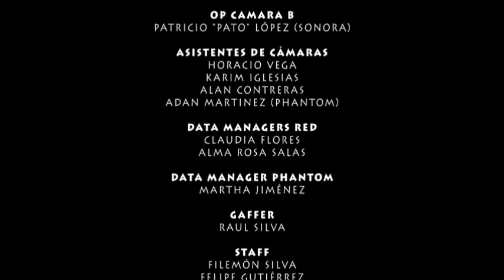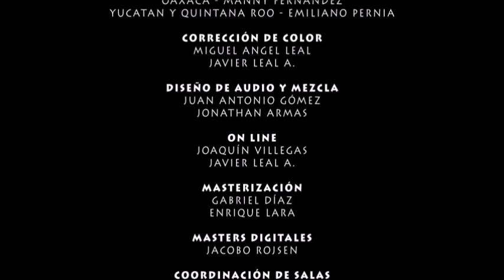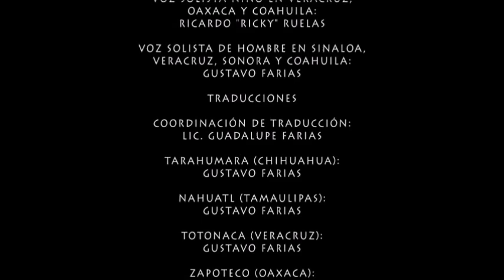ESTO ES MÉXICO - ESTRELLAS DEL BICENTENARIO.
Doscientos años de la Independencia, cien años de la Revolución, México está de fiesta y por ello se muestra tal cual es. Con toda su magia, su belleza, su fulgor.
ESTO ES MÉXICO es un regalo para la vista, para el alma. Un regalo para el ser mexicano. Los más espléndidos rincones de nuestro territorio han sido capturados por una cámara ávida de compartir con el espectador el poder de seducción que México tiene aquí y allá.
El mar, el desierto, la montaña, el río, el valle, la barranca; el águila, el puma, los caballos, la serpiente; los rostros, los vestigios. Pasado y presente retratados con visión de futuro.
ESTO ES MÉXICO, lo inalcanzable, al alcance de todos. Un México insospechado para todo latinoamericano.

PRODUCTOR EJECUTIVO: Pedro Torres.
DIRECTOR: Diego Pernia.
DISEÑO DE PRODUCCIÓN: Gabriela Torres.
DIRECTOR DE FOTOGRAFÍA: David Torres.
MODELOS/ACTRICES: Alejandra Infante, Edsa Ramírez, Fernanda Vizzuet.
POST-PRODUCCIÓN: HDMATES.
LETRA Y MÚSICA ORIGINAL: Gustavo Farías.
FOTO FIJA: José del Río.
UNA PRODUCCIÓN DE: The Mates.